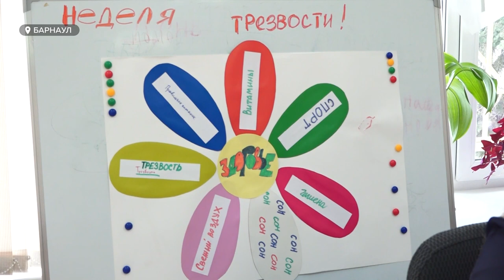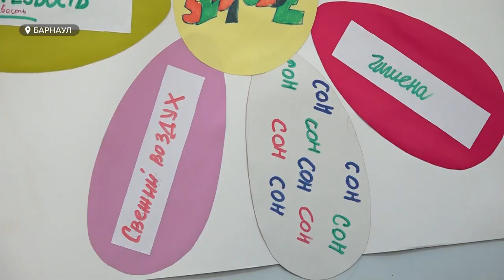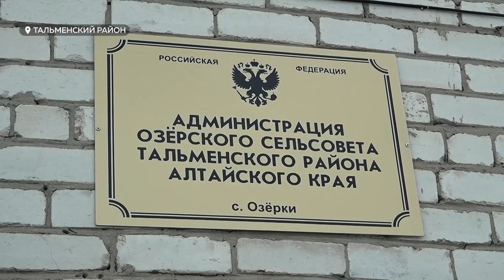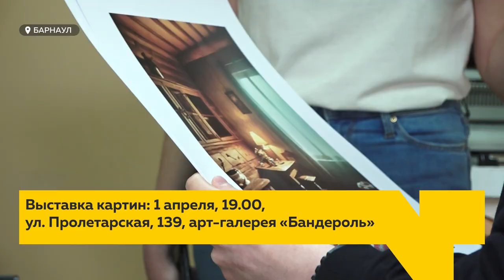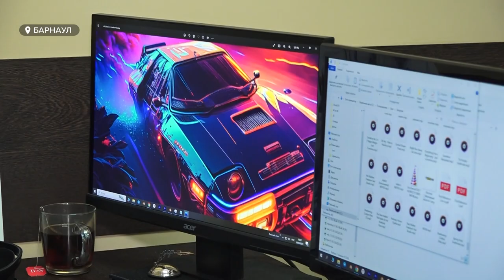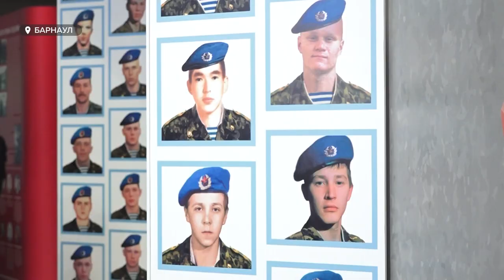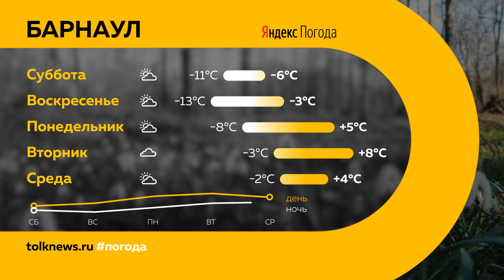"День с Толком". 31.03.2023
Смотрите в выпуске:

00:00 Анонс
00:55 Убийство ребенка в Новоалтайске
01:21 Вред вейпов
05:13 Жители села Озерки "тонут в грязи"
08:05 Правила эксплуатации электросамокатов
11:21 Человек VS Нейросеть
14:20 Развенчать мифы киноиндустрии взялись алтайские врачи
17:46 Концерт памяти героев всех военных кампаний
19:55 Завершился фестиваль "Издано на Алтае"
20:50 В баскетбольном клубе "Барнаул" подвели итоги сезона
23:12 Погода